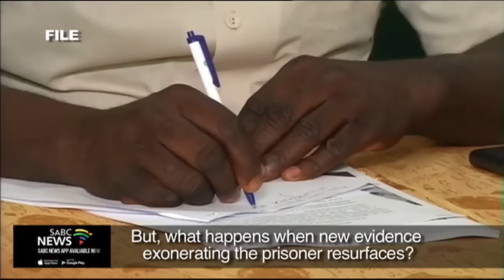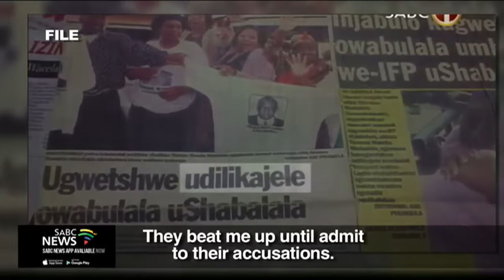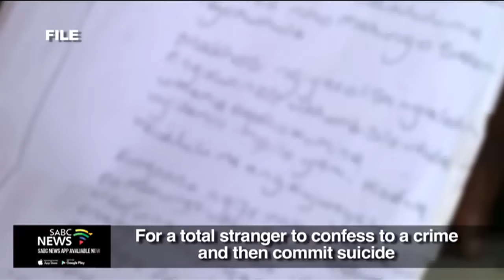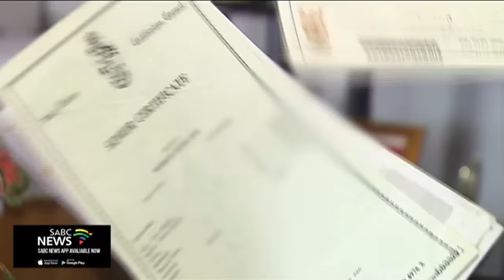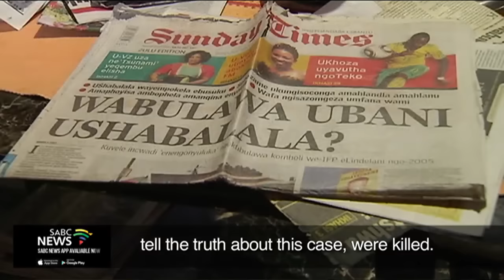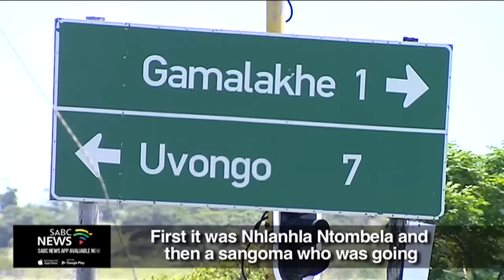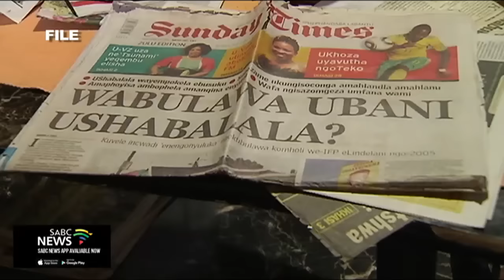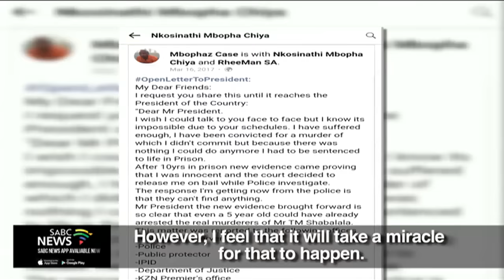Cutting Edge | Mbopha: Life After Prison